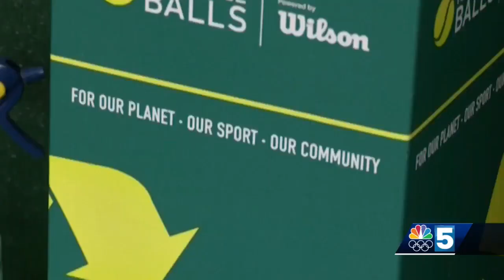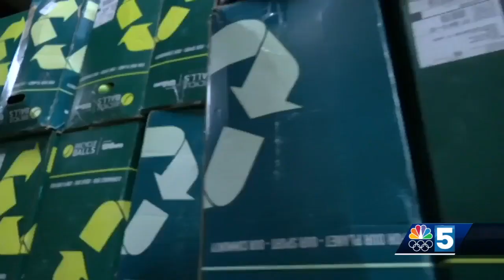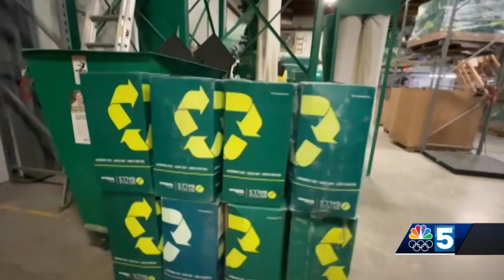Vermont nonprofit aims to score environmental win by recycling tennis balls